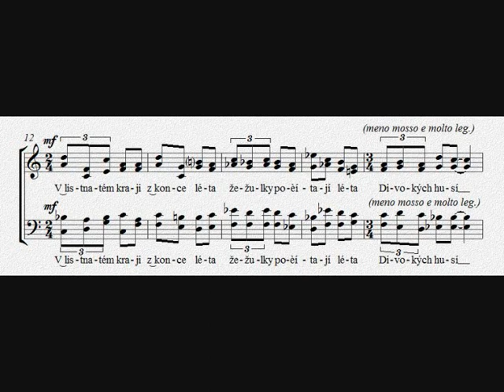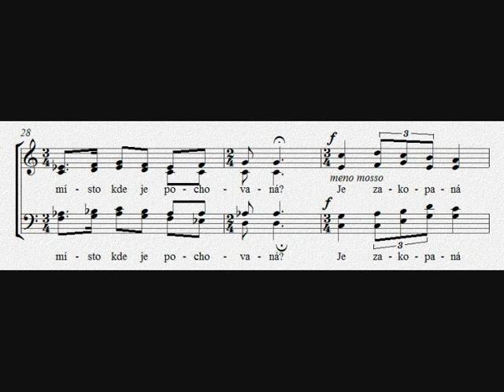Jan Valušek: Song of Autumn - four Songs for vocal quartet - No.2 Song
Jan Valušek (*1984): Song of Autumn - four Songs (miniatures) for vocal quartet (2008) in the text of the poems of Jan Skácel (czech poet) - No.2 Song

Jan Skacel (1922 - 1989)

 Song

Sorrel at what age paths and the smell of chamomile
the sky the sun lion's paw
distance and fawn
tattered

And how old is the memory wall
While the wind sings in barns

In the leafy edge of the end of summer
Cuckoo count the years

wild goose stretch wedges
cry flock falls into the landscape

And listen to what the water says
the pain he laments

Briza bygone age of travel
black wings and swallows

the words of the song
You know the words
a place where she is buried?

Is buried at a plane
the Cross River
and to our guilt

Jan Valušek: Čtyři písně pro vokální kvartet (SATB) na text básní Jana Skácela (2008) - II. Píseň

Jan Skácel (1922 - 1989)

 Píseň

Šťovíky u cest jaký věk a vůně kamilek
na nebi slunce tlapa lva
a dálka plavá
odraná

A jak je dávná paměť zdiva
když ve stodolách vítr zpívá

V listnatém kraji z konce léta
žežulky počítají léta

divokých husí táhnou klíny
křik hejna padá do krajiny

A poslouchej co voda říká
o bolesti když nenaříká

Třeslice u cest dávný věk
a černá křídla vlaštovek

slova té písně
znáš ta slova
a místo kde je pochovaná?

Je zakopaná na rovině
pod křížem řek
a k naší vině